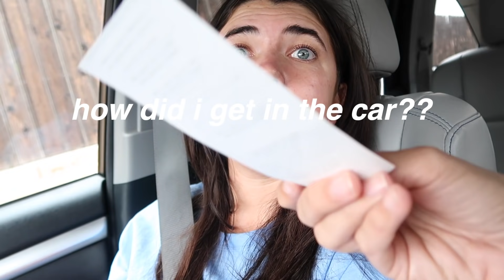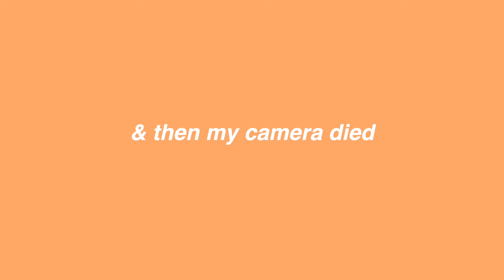Getting My WISDOM TEETH REMOVED!! *vlog*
socials:
snap; @sarajoy131
VSCO: saraxjoy